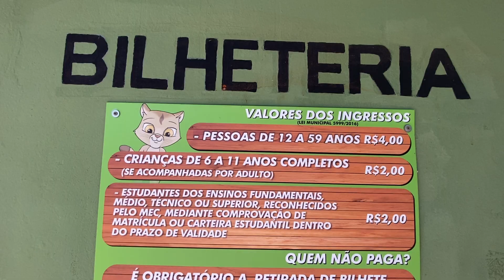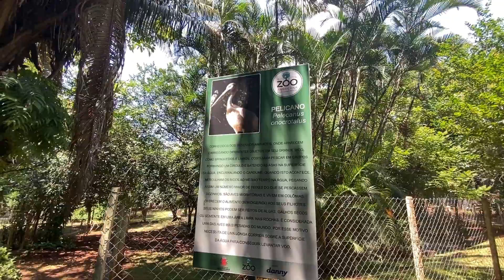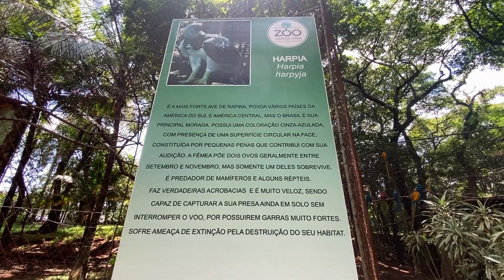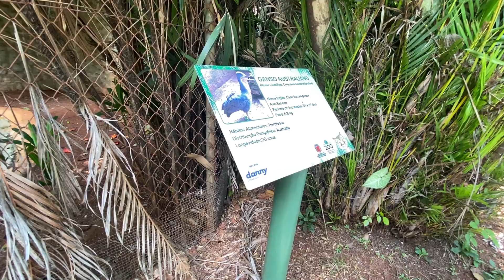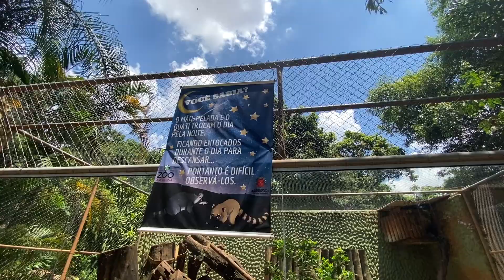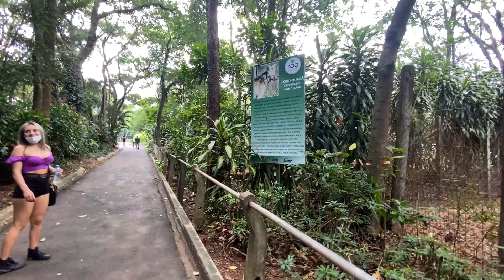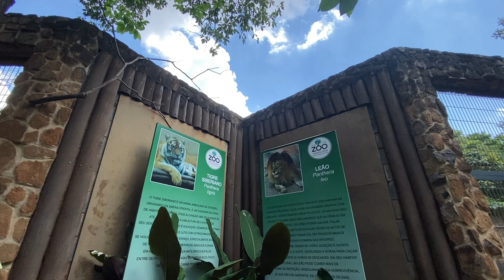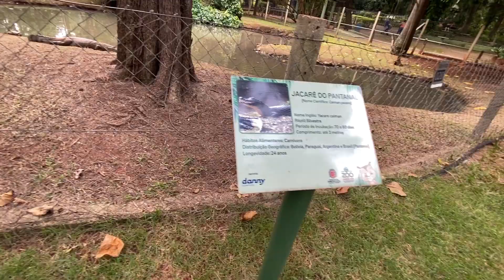ZOOLÓGICO NO INTERIOR DE SP (AMERICANA)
E aí gurizada, tudo de boas!🤙🏼

Quer conhecer um lugar top para visitar com a família e o melhor de tudo com quase nada de custo, então confere aí como é o zoológico de Americana.